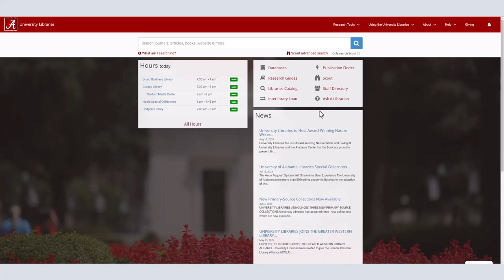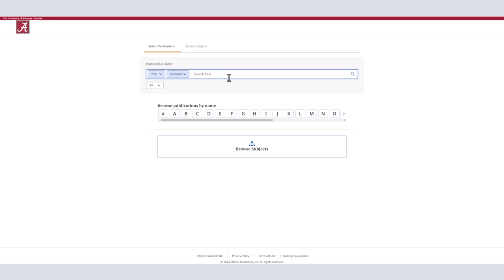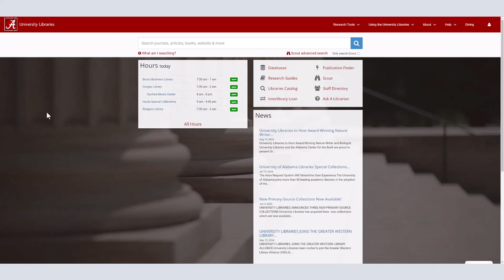How to Navigate the Library Website